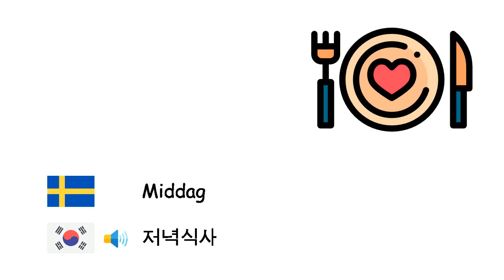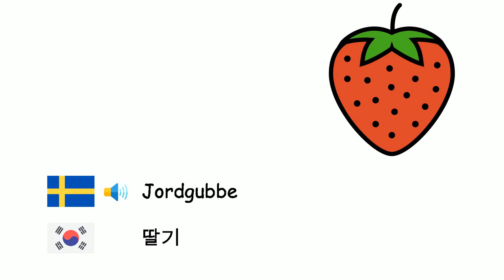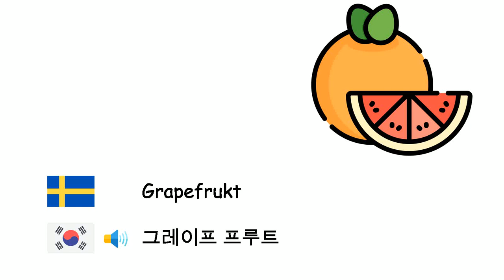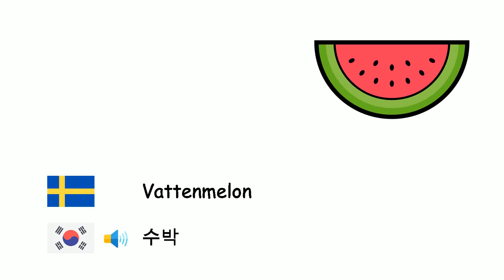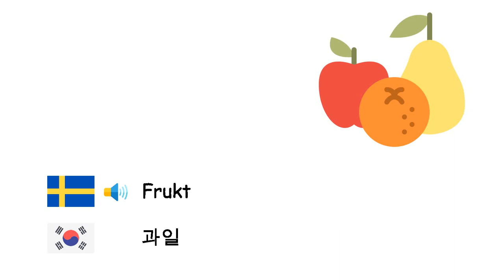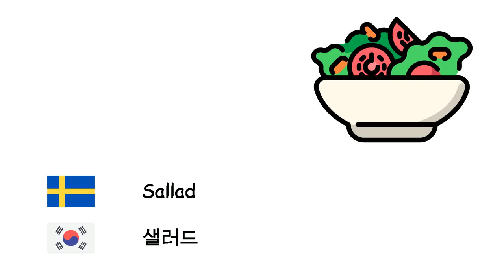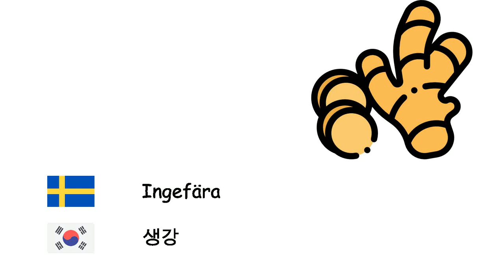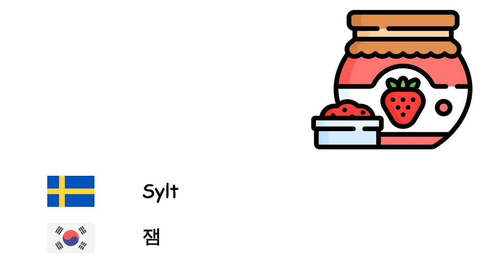Livsmedel (Koreanska) (sv-ko)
Fone TV
sv-ko-2
식품 (한국어)
Hallon - 산딸기
Middag - 저녁식사
Ananas - 파인애플
Pistasch - 피스타치오
Päron - 배나무속
Korn - 보리
Kvitten - 멕스
Mandel - 아몬드
Pumpa - 호박
Okra - 오크라
Kidneyböna - 강낭콩
Ärtor - 완두콩
Peppar - 후추
Kex - 비스킷
Broccoli - 브로콜리
Vete - 밀
Valnöt - 호두
Jordgubbe - 딸기
Squash - 서양 호박
Tomater - 토마토
Glass - 아이스크림
Mullbär - 짙은 적자색
Bröd - 빵
Äpple - 사과
Kronärtskocka - 아티 초크
Plommon - 자두
Kött - 고기
Bönor - 두류
Hasselnöt - 개암
Jordnöt - 땅콩
Grapefrukt - 그레이프 프루트
Hamburgare - 햄버거
Morot - 당근
Kokos - 코코넛
Dadelpalm - 대추야자
Spenat - 시금치
Fikon - 무화과
Frukost - 아침 밥
Blomkål - 콜리 플라워
Vattenmelon - 수박
Melon - 멜론
Aprikos - 살구
Kaka - 케이크
Selleri - 셀러리
Kastanj - 밤나무
Ketchup - 케첩
Körsbär - 체리
Kiwi - 키위
Kål - 양배추
Citron - 레몬
Småcitrus - 만다린 오렌지
Mango - 망고
Svamp - 버섯
Sallad - 상추
Persilja - 파슬리
Frukt - 과일
Söt majs - 단 옥수수
Banan - 바나나
Granatäpple - 석류
Lunch - 점심
Rödbeta - 사탕무
Potatisar - 감자들
Aubergine - 가지
Ost - 치즈
Purjolök - 부추
Pizza - 피자
Apelsin - 오렌지
Sallad - 샐러드
Gurka - 오이
Vitlök - 마늘
Vegetabiliska - 채소
Lök - 양파
Rova - 순무
Persika - 복숭아
Smör - 버터
Rädisa - 무
Salt - 소금
Druva - 포도
Japansk mispel - 비파나무
Sötpotatis - 고구마
Mat - 음식
Ägg - 계란
Ingefära - 생강
Oliv - 올리브
Olivolja - 올리브유
Röda linser - 빨간 렌즈 콩
Gröna linser - 녹색 렌즈 콩
Makaroner - 마카로니
Choklad - 초콜릿
Cheddarost - 체다 치즈
Majonnäs - 마요네즈
Godis - 사탕
Mynta - 민트
Ris - 쌀
Kikärtor - 병아리 콩
Sylt - 잼
Avokado - 아보카도